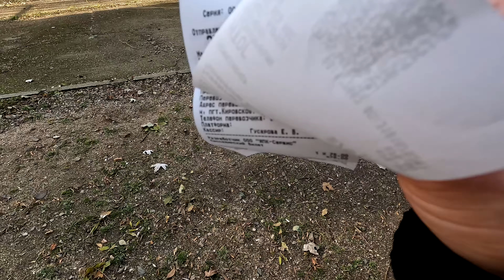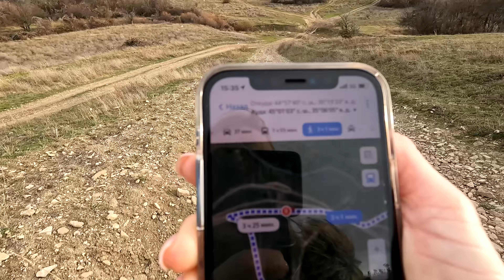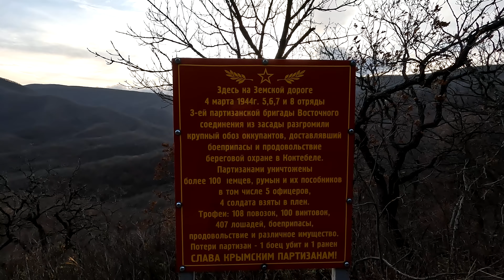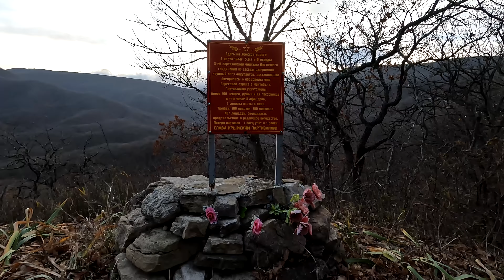КРЫМ: жутко НАПУГАНЫ с подругой в лесу // Тропа Грина Старый Крым - Коктебель шли 20 км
Вот такая она Тропа Грина Крым. Задержались с Алёной на длинном маршруте до темноты. ЖУТЬ как были напуганы, года нас накрыла ночь. Александр Грин ходил по тропе из Старого Крыма в Коктебель к своему другу - Максимилиану Волошину.

►Самый позитивный видеоблогер РФ
►Путешествия по Крыму и России

► Поддержка канала: на бензин для съемки роликов

Спасибо, что вы со мной, благодарю за помощь моему каналу!